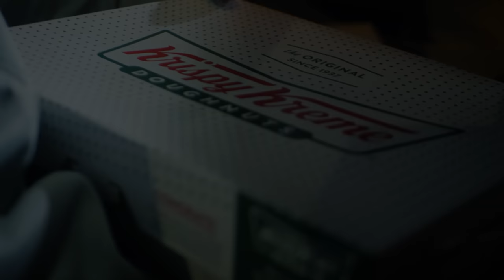Ren Stunner - All For Me (Music Video)